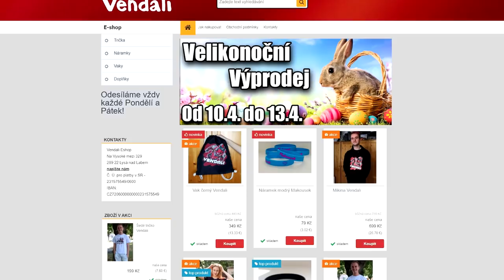KONEČNĚ MÁME RAKETU!😱Dobrodružný Minecraft #65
●Hudba v Intru: Pierce Fulton - Losing You
Hudba v Outru: Halcyon - Runaway
Hudba ve videu: Youtube library